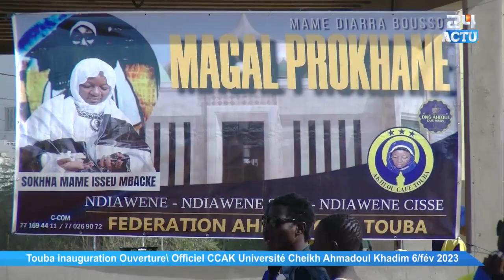Touba inauguration CCAK Université Cheikh Ahmadoul Khadim : Eulou Café